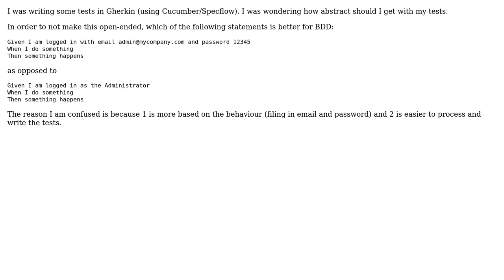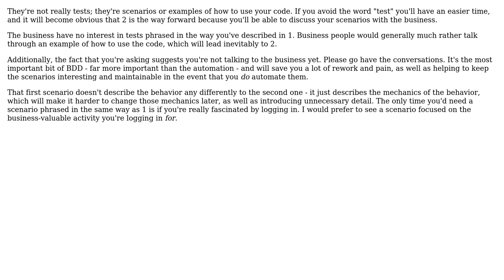Software Engineering: How abstract should you get with BDD? (2 Solutions!!)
Software Engineering: How abstract should you get with BDD?

With thanks & praise to God, and with thanks to the many people who have made this project possible! | Content (except music & images) licensed under CC BY-SA | Music | Images & others | With thanks to user SaxonMatt user Newton user Lunivore and the Stack Exchange Network Trademarks are property of their respective owners. You are responsible for your own actions.